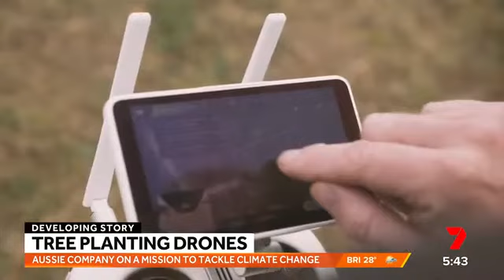Drones to Restore Lost Forests | Sunrise Channel 7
AirSeed's CEO and Co-Founder Andrew Walker shares with Channel 7's Sunrise how accelerated reforestation using drone technology is able to help combat climate change and restore lost biodiversity across the earth.